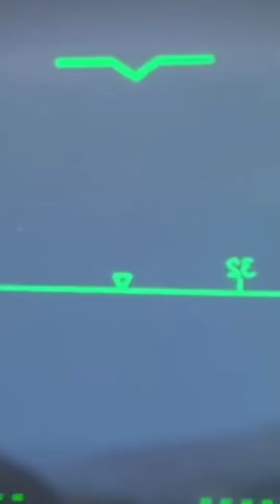This Jet Commands 1,000 Drones!